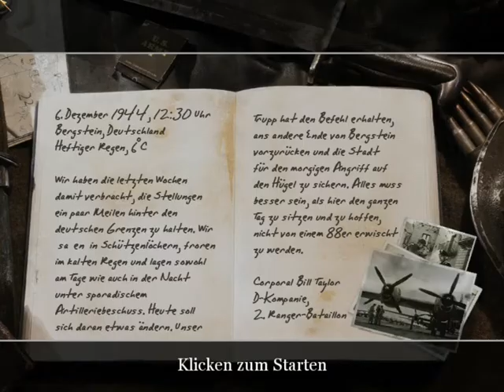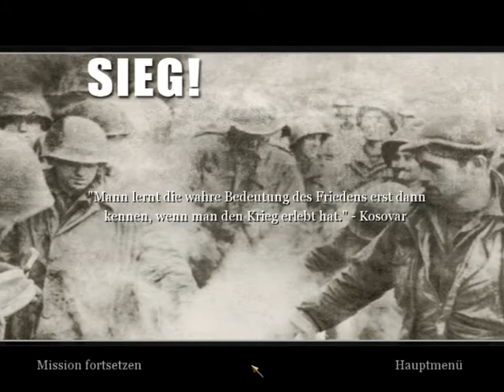Lets Play Call of Duty 2 #30